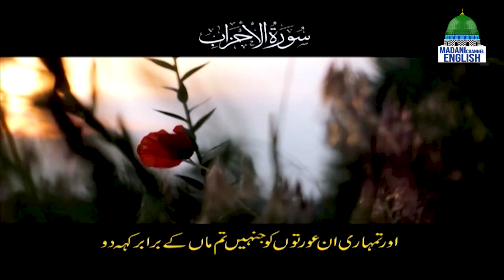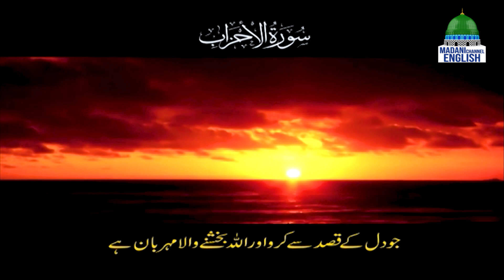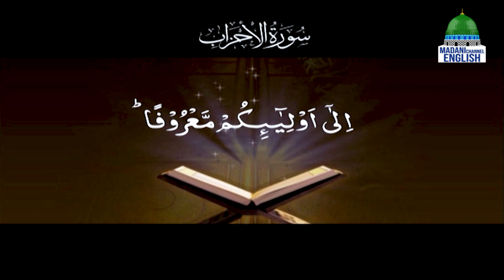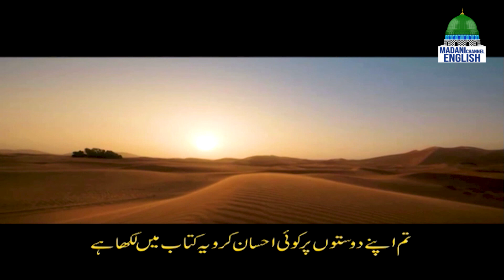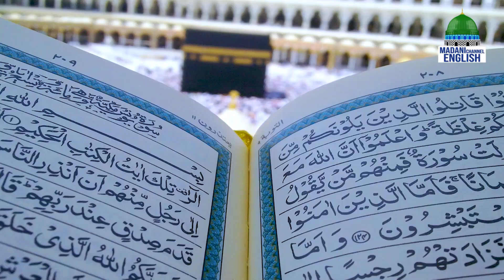Rise And Shine Ep#754 | Topic: The Parents Of Ghos-e-Azam'' | Madani Channel English